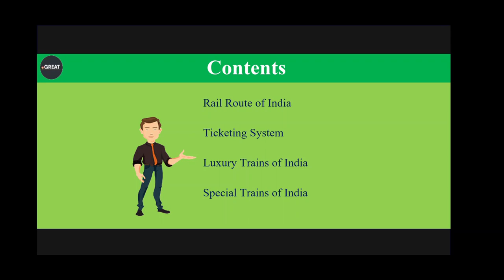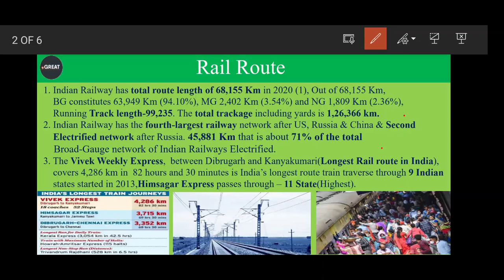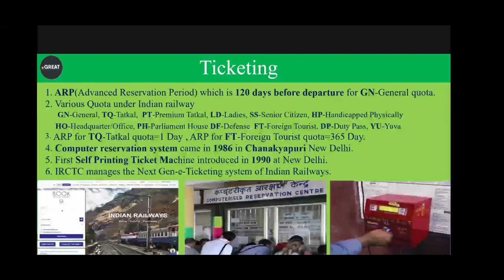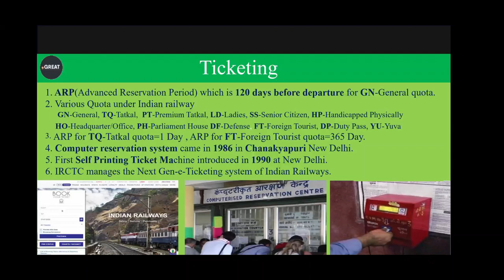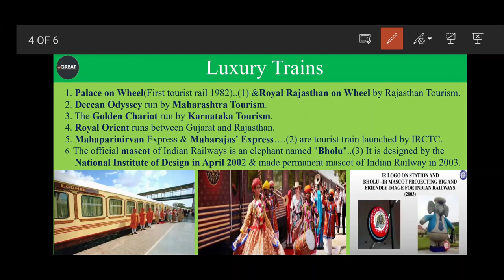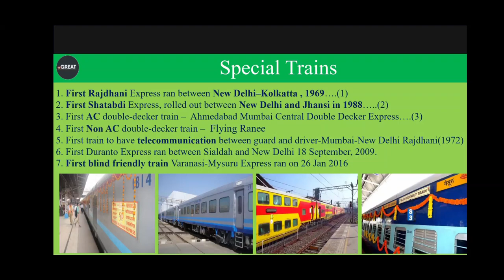Class-04 | History of Indian Railways and DFCCIL | Jr Executive | Executive operation & BD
A must watch video for all Indian Railway & DFCCIL Lovers. Keep Learning!!